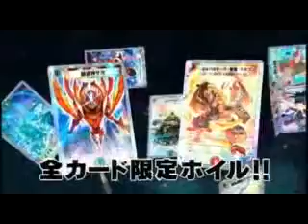Duel Masters DMC-56 and DMC-57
DMC-56 The Samurai Legend and DMC-57 The God Kingdom.